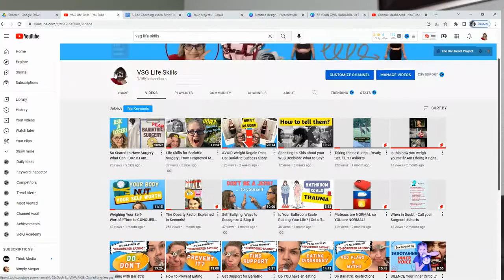Do you REGRET WLS? / Top Bariatric Surgery Regrets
Do you regret having weight loss surgery?  Discuss the top surgery regrets from 10 different bariatric programs.

Fetch Rewards: Turn your receipts into gift cards with Fetch Rewards. Just click the link below and you'll get 2,000 points when you snap your first receipt.

ABOUT ME:
My name is Carey.  I was sleeved in early 2019 and have lost over 140lbs.

I am a certified Life Skills and Ketogenic Living Coach in addition to multiple years of providing professional development in all professional sectors... more about Carey

Images and Editing:
WeVideo.com and Canva.com